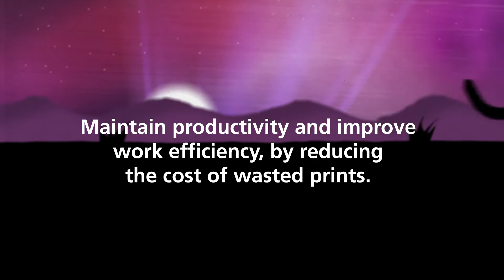Ricoh - Meet the King of the Production Jungle – the new Ricoh Pro™ C9200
Exciting new enhancements mean that this market-leading beast can guide you to new worlds of productivity, efficiency, and above all client satisfaction. The latest version of our Ricoh Pro 9200 colour sheetfed press offers a Matte Fuser unit that achieves a flatter, even more offset-like, finish. As well as an Auto Colour Diagnosis tool with Image Quality Monitor to help deliver consistently excellent colour excellence.